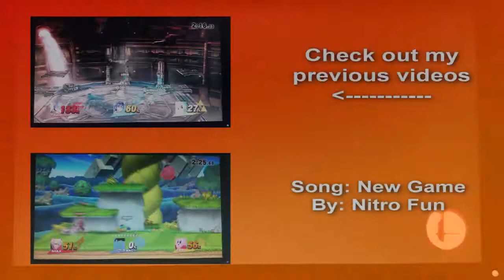Super Smash Bros. for Wii U Funny Moments - DK Packs Heat!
And we run!